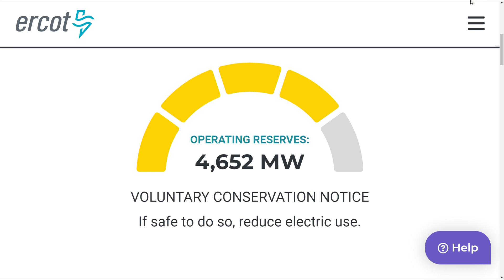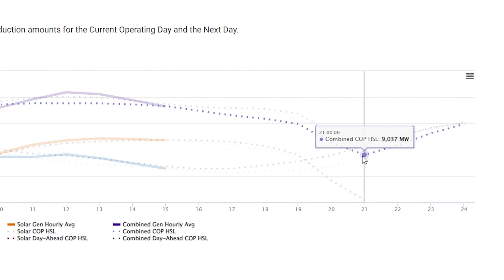Wind speeds will make or break the state power grid this summer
ERCOT says grid conditions will be tight until 9 p.m. because of Texas wind.